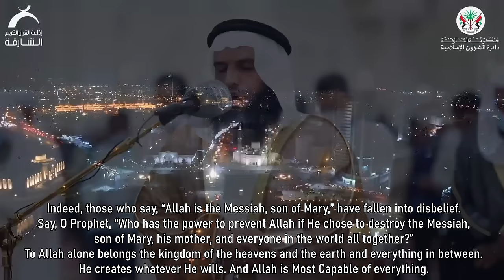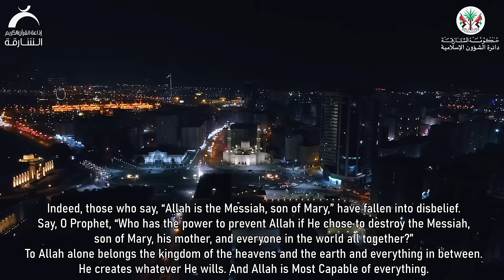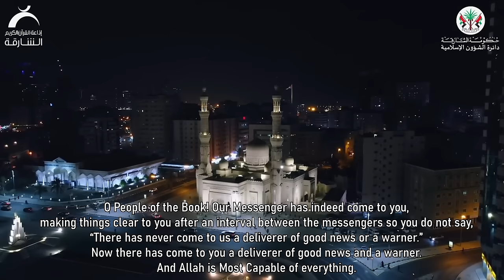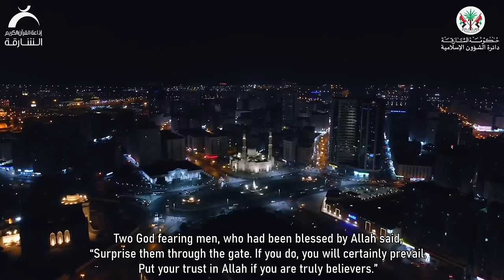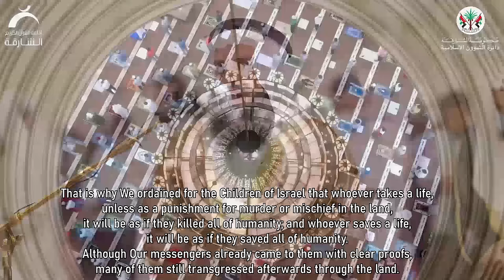Ezzadin al awami - Al maidah | عزالدين العوامي المائدة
Ramadan taraweeh prayer 2022 in Shardscha United Arab Emirates.